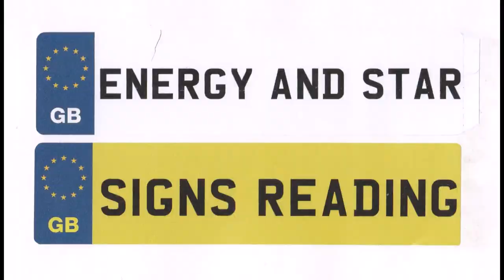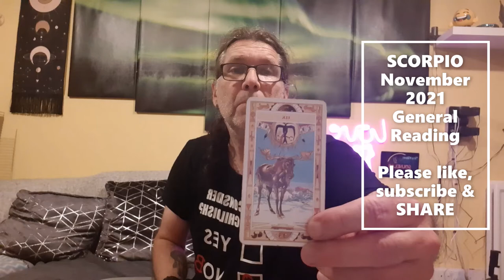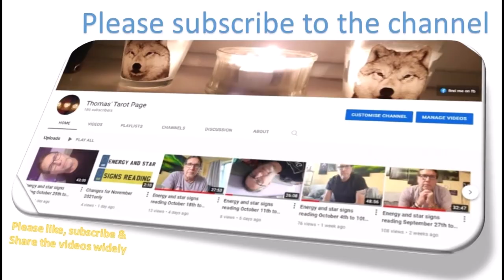SCORPIO November 2021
Look at your home and see whether or not it is your safe haven, the place that allows you to recharge your batteries and from where to draw strength. If that's not the case then it is time to make changes - and there is a lot more xx

Did you know that I also create vlogs about living in England as a guy from abroad?

and you can support me there via